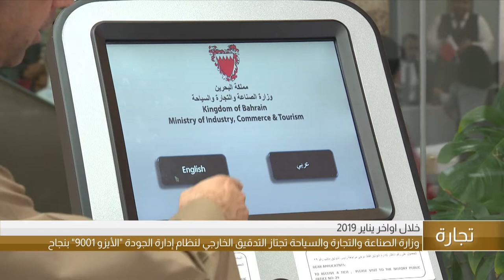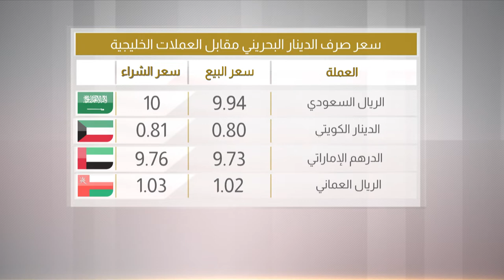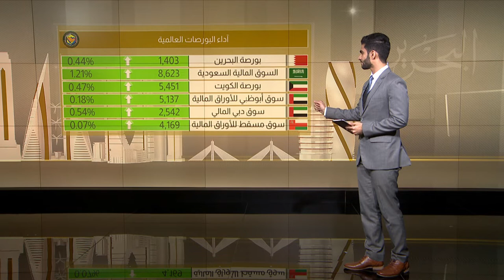البحرين مركز الأخبار : النشرة الإقتصادية 05-02-2019